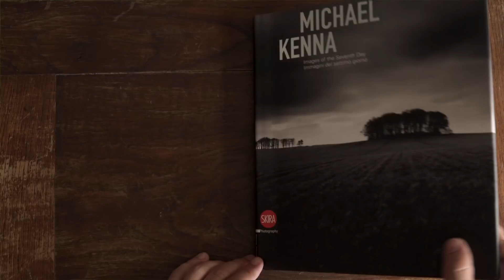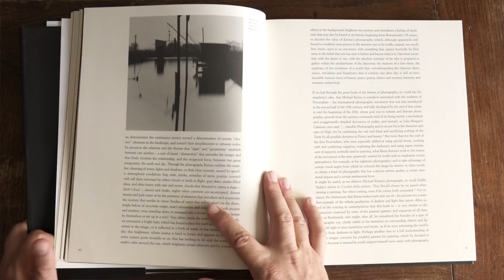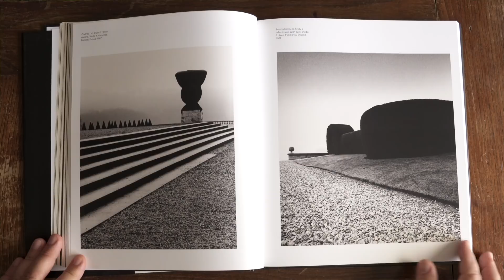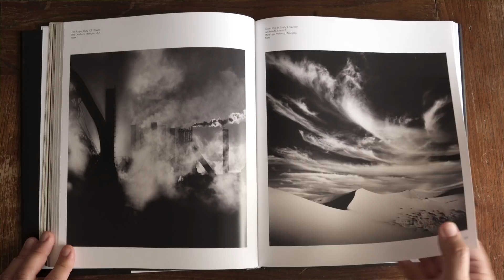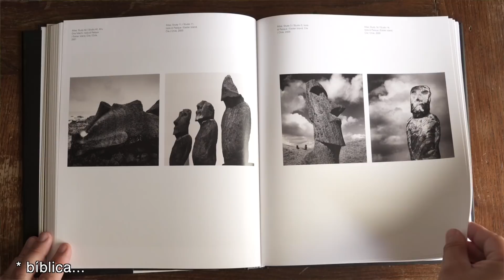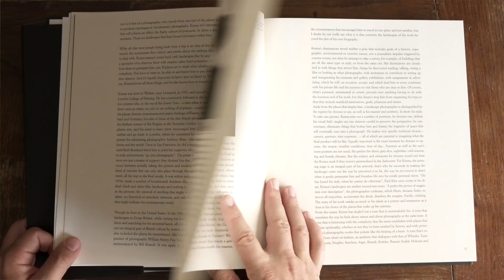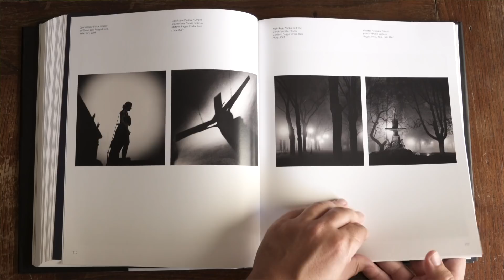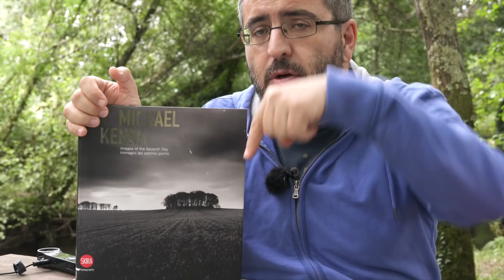Michael Kenna - Images of the Seventh Day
Michael Kenna es probablemente uno de los fotógrafos de paisaje más exitosos e influyentes de los últimos 40 años. Sus características fotografías en blanco y negro con una simplificación del paisaje son altamente apreciadas. En este libro que os comento aquí, podéis apreciar todo el trabajo del autor y su evolución en los últimos 40 años.